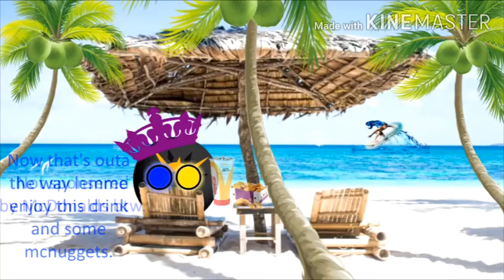Solarian News | Our Mapping Collab | May 2, 2020